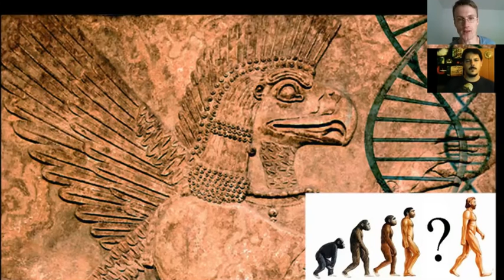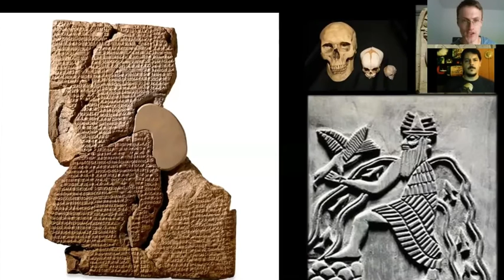Hidden Origins and Forbidden History 02